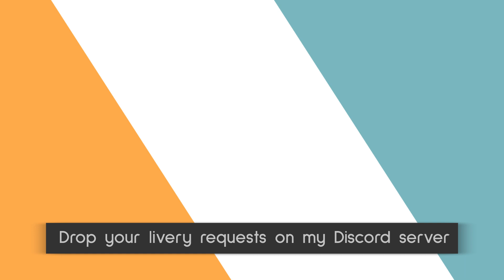F1 22 - Volkswagen, Ducati, Škoda, Bentley & Seat - #28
F1 22 Volkswagen, Ducati, Škoda, Bentley & Seat SUIT, GLOVES AND LIVERY IDEAS for My Team & Multiplayer.

► TIMESTAMPS:
00:00 Volkswagen Livery
01:50 Volkswagen Suit & Gloves
02:20 Ducati Livery
04:03 Ducati Suit & Gloves
04:34 Škoda Livery
06:23 Škoda Suit & Gloves
06:55 Bentley Livery
08:46 Bentley Suit & Gloves
09:19 Seat Livery
11:05 Seat Suit & Gloves